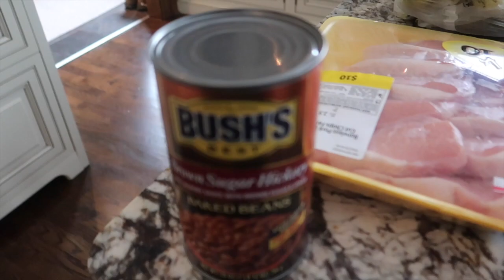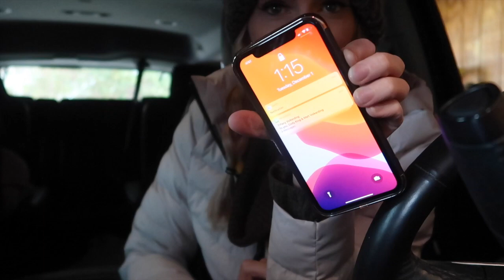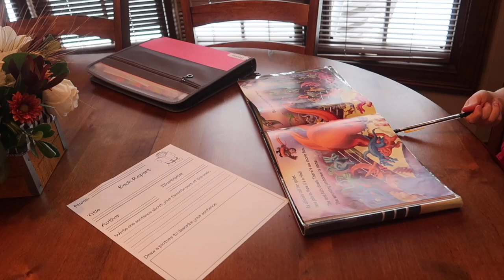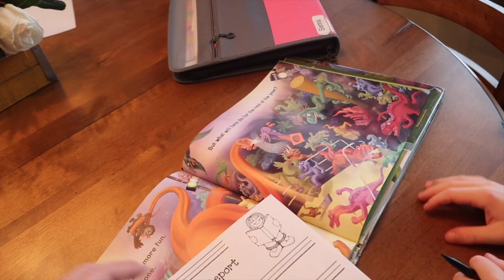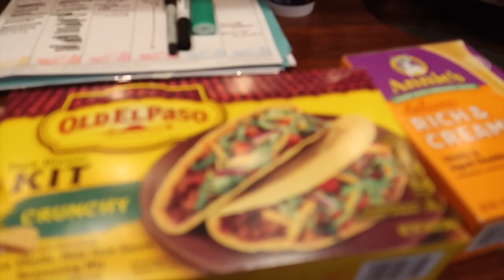VLOGMAS | 2020 | DAY 1 | SEARCHING FOR ADVENT CALENDARS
Good Evening! Welcome to day 1! Hope you enjoy the 2020 Vlogmas Vlogs.

-Erica